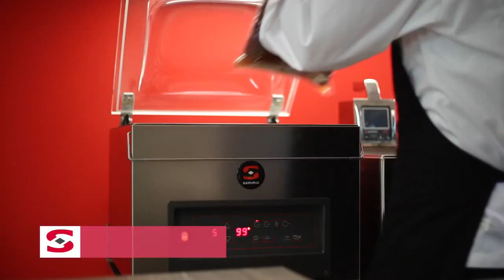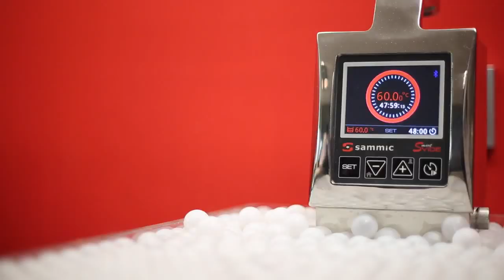Pastrami Sandwich | Perfect Recipe | Tasty And Quickly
pastramă, Bulgarian: пастърма) is a meat product usually made from beef, and sometimes from pork, mutton, or turkey. The raw meat is brined, partially dried, seasoned with herbs and spices, then smoked and steamed. Beef plate is the traditional cut of meat for making pastrami, although it is now common in the United States to see it made from beef brisket, beef round, and turkey. Like corned beef, pastrami was originally created as a way to preserve meat before refrigeration.
Pastrami on rye is a classic sandwich made famous in the Jewish kosher delicatessens of New York City. It was first created in 1888 by Sussman Volk, who served it at his deli on Delancey Street in New York City.
Sussman Volk immigrated from Lithuania in the late 1800s. He opened a small butcher shop on New York's Lower East Side. He befriended another immigrant, this one from Romania, who he allowed to store meat in his large icebox. In exchange for his kindness, the friend gave the recipe for pastrami to Volk, who began to serve it to his customers. It proved so popular that in 1888, Volk opened a delicatessen at 88 Delancey Street, one of the first delis in New York City, where he served the meat on rye bread.